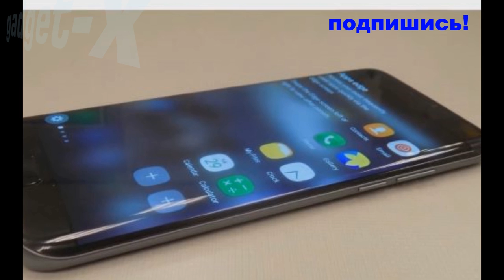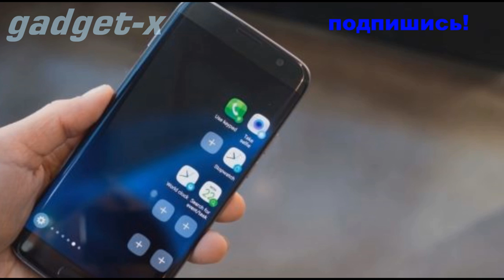Elephone S7 и R9 выйдут в цвете "глянцевый чёрный" gadget x